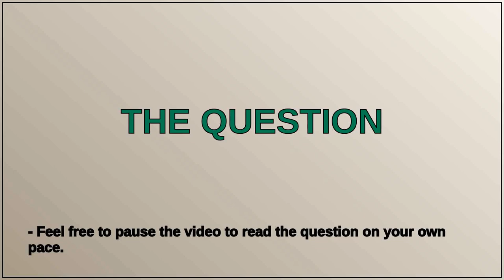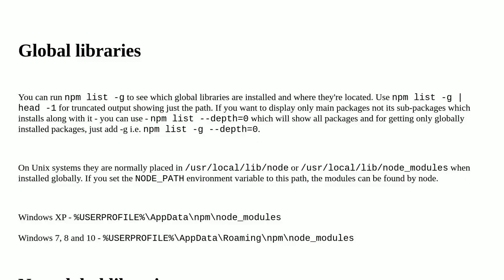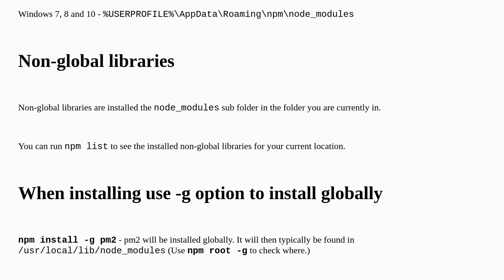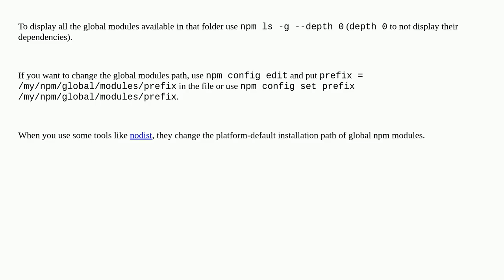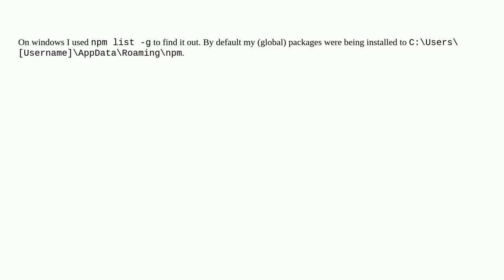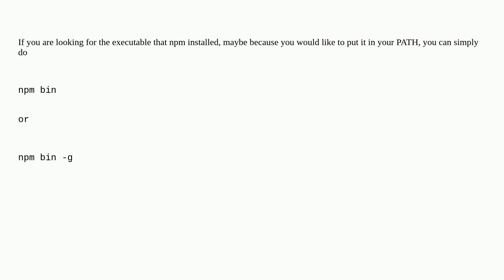Where does npm install packages?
A special thanks goes out to the community

  node.js location npm javascript